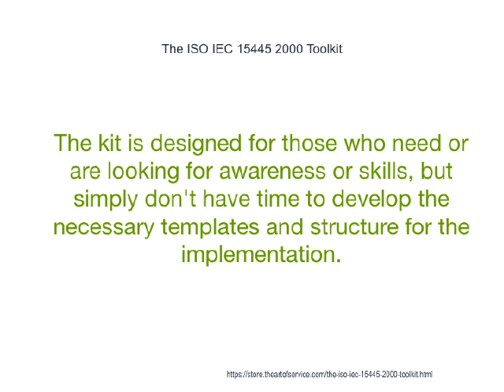The ISO IEC 15445 2000 Toolkit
This innovative set of documents and ready-to-use templates will provide you with a head start for both learning and applying of a ISO IEC 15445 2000 approach that meets today's standards.